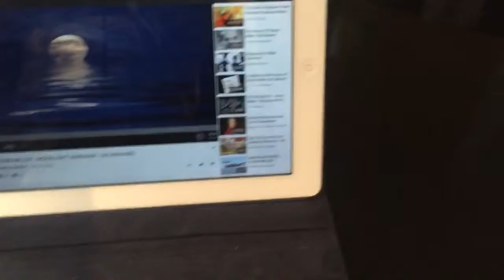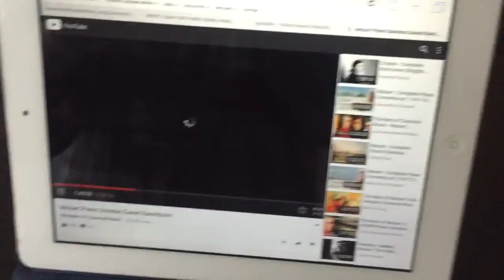Apr 2, 2016